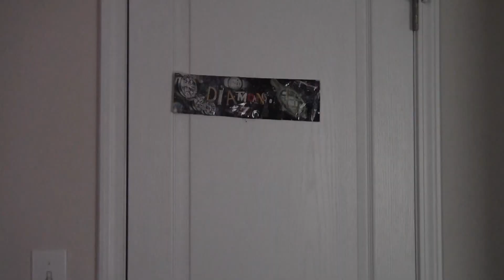No Longer Blind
its technically Friday but shhhh